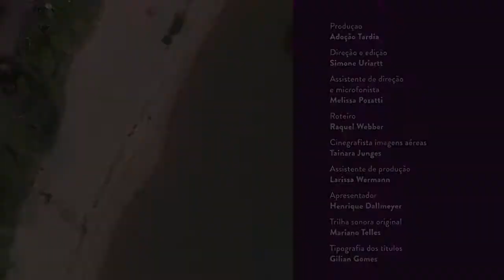EM BUSCA DE UMA FAMÍLIA PARA DANIEL E MATHEUS.